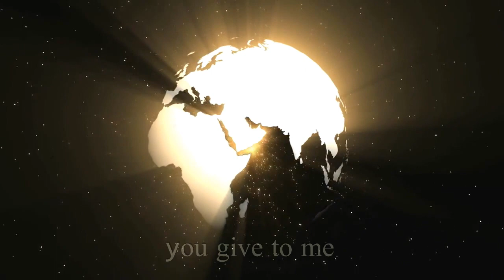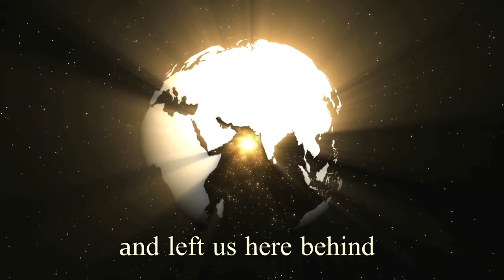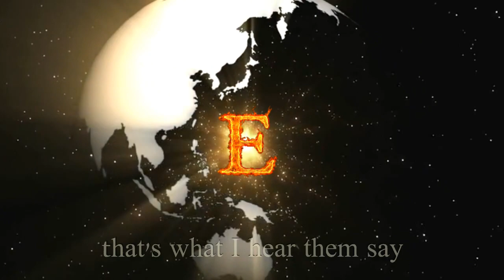Chris Rea - E (Lyrics)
"E" from The Road to Hell: Part 2 1999 album by Chris Rea, released ten years after to his smash sequel 1989 album 'The Road To Hell'.11 tracks, including the single 'New Times Square'.

Personnel:

    Chris Rea – vocals, guitar
    Tommy Willis – guitar, amplifiers
    Bud Beadle – saxophone
    Neil Amor – engineer
    Arun Chakraverty – mastering
    Julie Isaac – backing vocals
    Debbie Longworth – backing vocals
    Written-By, Composed By, Arranged By – Chris Rea

"E" is one of the most enigmatic songs of Chris Rea.
“E,” is a particularly strong intellectual letter and the numerical equivalent of 5.
It represents the five senses.
The fifth letter of the modern English alphabet.
"E" in Music:
a. The third tone in the scale of C major or the fifth tone in the relative minor scale.
b. A key or scale in which E is the tonic.
c. A written or printed note representing this tone.
d. A string, key, or pipe tuned to the pitch of this tone.

According to the Greek Alphabet Code, , the letter Ε(Epsilon), expresses the sense of Motion-Movement-Course-Expansion and it’s easy to comprehend if we consider that when we call somebody from afar, we use it, (Hey… you! Hey Alex…).
So, when phonetically using Ε… and sometimes, along with a tense of our hands towards someone, shows the effort of our existence to expand and communicate with the person that is away.
Wondering what E hidden meaning is...E-arth, Ancient Greek letter epsilon, 'Ε' derivation source, E-nergy, E-xistance, E-lement.

 On 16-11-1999 Chris Rea in an interview to "The Daily Mirror" makes a brave reference, as a concerned parent, discussing the issue of drugs (in general) and their influence on young people.
...after a session round the kitchen table with his daughter's schoolmates. Chris discuss the point and these young people seem to feel more open with Chris than with their parents.
That's why he keeps on repeating in the song: "what's so wrong with "E", let's talk about it, let's talk about it..."

- Drugs like Ecstasy are around, kids are using them..to deny that is to stick our heads in the sand.
It may shock some of his well-heeled Thames Valley neighbors to know it but Chris wrote "E" one of the more hard-hitting songs on his album The Road to Hell  Part 2, after a see-skin round the kitchen table with his daughter's schoolmates-

E is for the comfort, you give to me
E is for the peace, I feel inside
E is for the good times that go against the bad times
E is for the world you gave us and left us here behind

They say, tell me what's so wrong with E
That's what I hear them say
Tell me what's so wrong with E
That's what I hear them say let's talk about it

E is for the reason
To live through urban gray
E is for the warm glow
That takes the fear away

Show us what is better
Why don't you stand inside these shoes
Oh, live with me each Monday
Let's see what you would do

Which world do you live in?
Which world did you choose?
Hiding the tears, that's all
No win, no lose

Е для комфорта дала ты мне-
Это- покой внутри души,
И для тех лучших дней,
Вместо тяжких дней,
Новый мир открыв нам-
И тебе, и мне.

Припев:
Я слышу: «Скажи мне- что плохого в Е?»-
Они сказали мне-
«Скажи мне- что плохого в Е?»-
Они сказали мне-
Поговорим об этом...

Е- есть причина жить в серых городах,
И для мягкого света, что развевает страх.
Подскажет то, что лучше- как просто стать другим,
Будь каждый понедельник со мною лишь одним…

Припев (2 раза)

В чьём мире живёшь ты?
Что выбрала ты?
И слёзы ты прячешь среди пустоты-
Ни да, ни нет…